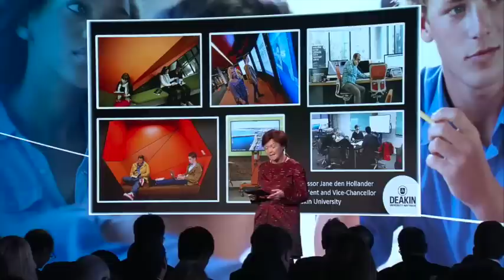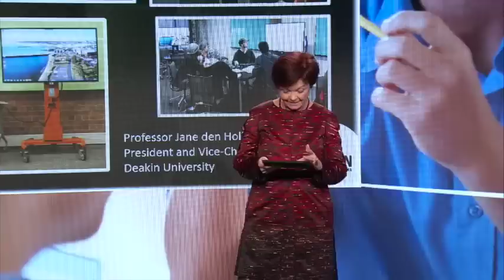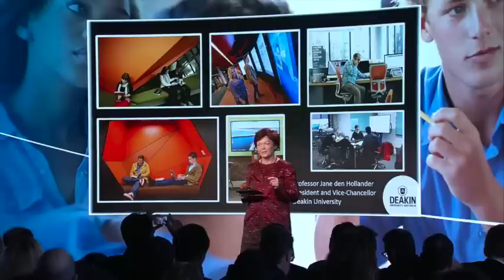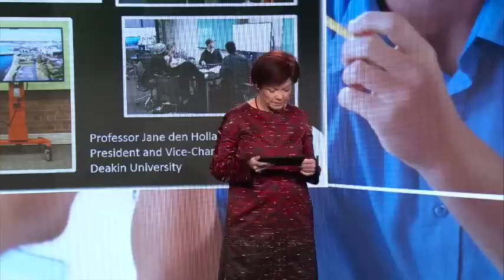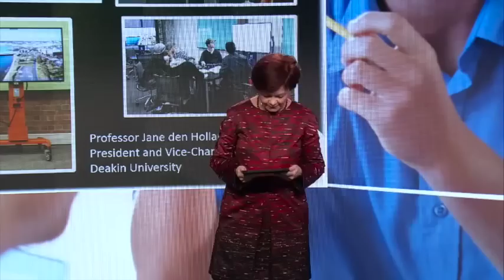Deakin University Vice Chancellor at IBM World of Watson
This is a 10-minute extract from the full-length IBM World of Watson video. It shows Mike Rhodin's introduction to Jane den Hollander and the VC's presentation on the adoption of Watson at Deakin University. It begins at around 1hr 33mins on the full-length version.